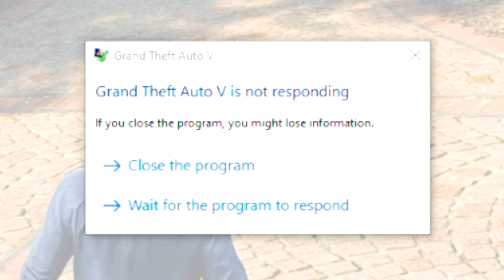FIRE at Rockstar Games Office in GTA 5! (SAVE GTA 6!)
A huge FIRE broke out at the Rockstar Games office building in GTA 5 an the Los Santos Fire Department has been called in! It's up to me to evacuate all of R* Employees and save all of the GTA 6 file

The GTA 5 FireFighter mod is a modification for the PC version of Grand Theft Auto V, I use it as an open-world sandbox to create story line videos featuring all kinds of funny characters!

🖥️ Gaming PC
MB: Gigabyte Z270X Gaming 7 AORUS
CPU: Intel Core i7-7700K
GPU: ASUS GeForce RTX 3080 OC TUF
RAM: HyperX Fury RGB 64GB DDR4
SSD: 960GB HyperX Fury RGB

🕹️ Essential Equipment:
Capture Card: Elgato 4K60 Pro MK.2 PCIe
Microphone: Audio Technica AT4053b
Camera: Sony ZV-1
Headphones: HyperX Cloud Alpha S
Mouse: HyperX Pulsefire Surge RGB
Keyboard: HyperX Alloy Core RGB
Mousepad: HyperX Fury Ultra

If this video gets 2,000 likes, I'll do another GTA 5 Fire Fighter mod video! And let me know if you have ideas for other GTA 5 funny moments videos!